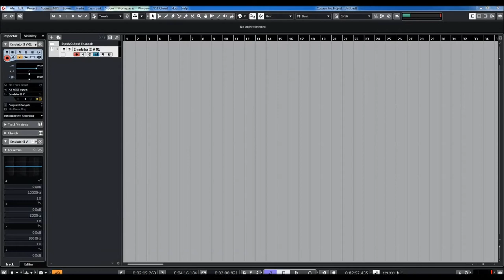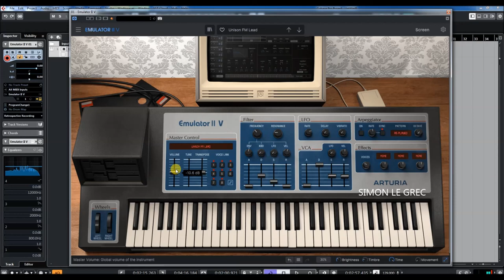Arturia | V Collection 8 | Emulator II V | Leads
Emulator II V is the perfect dusty lo-fi sampling toolkit, combining the old-school digital grit that you love with the cutting-edge creative flexibility that you need.

Emulator II V is a multitimbral sampling machine that brings E-Mu Systems’ seminal digital workhorse back to life in all its nostalgic glory - with a slick modern edge.

Its unique combination of high-fidelity 8-bit sound, warm analog filter, and instantly-recognisable sample library is sure to spark instant creativity, just as the original once did. When you want lo-fi grain, ‘80s sheen, or a sampling flow that stands out from the crowd, look no further.

An instrument that graced every ‘80s line-up. An icon from the early days of sampling. A unique character that helped define the sound of a decade and beyond. The Emulator II’s digital charm and tactile layout made it the musical weapon of choice for everyone from Depeche Mode to Trent Reznor.

The Emulator series was the work of E-mu Systems in the 1980s. Upon release, the Emulator II was met with critical acclaim, combining the novel versatility of sampling with the familiar layout of a classic synthesizer.

Emulator II V comes loaded with a curated sample library that mixes iconic Emulator & Synclavier samples with a diverse modern selection. Better still, you can import your own samples to give them that diamond retro treatment, or dive deeper into its sampling architecture with enhanced editing tools.